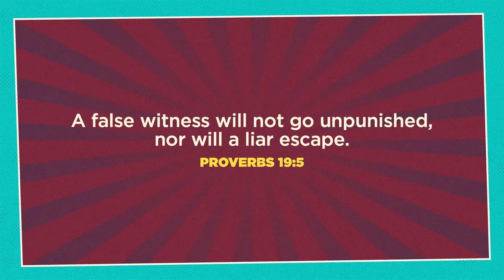Foot in Mouth #4 – Lying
SERIES: Foot in Mouth
SPEAKER: Eric Voris, Student Pastor

Have your words ever gotten you in a tough spot? Have you ever had a foot-in-mouth moment? We all have! In this series, we are going to talk about our struggle with words and we’ll focus on creating new habits to build one another up with our words.